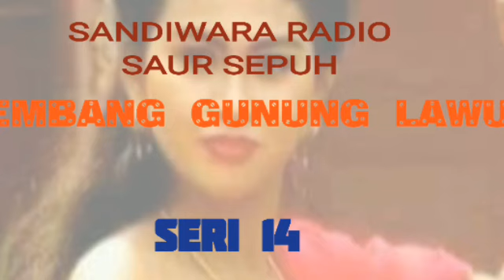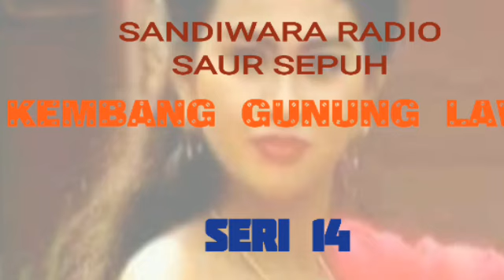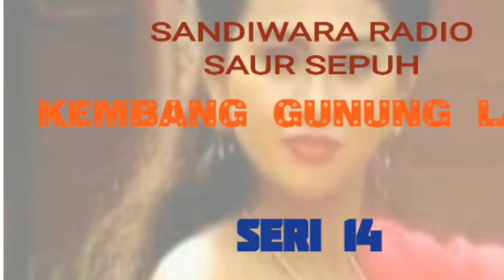14. SANDIWARA RADIO SAUR SEPUH, KEMBANG GUNUNG LAWU, Seri 14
Kembang Gunung Lawu adalah salah satu episode Sandiwara Radio Saur Sepuh karya besar alm. Niki Kosasih yang mengisahkan tentang Lasmini, seorang pendekar wanita sakti yang cantik jelita, si Kembang Gunung Lawu.